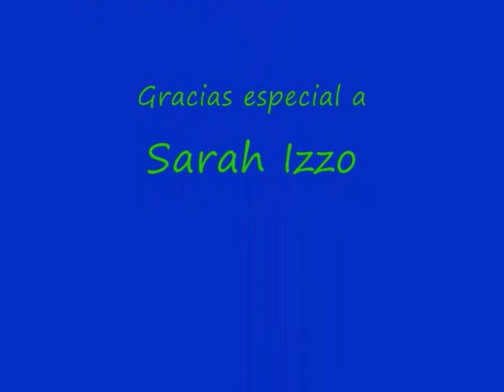Immigration Project.wmv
Spanish Immigration Project